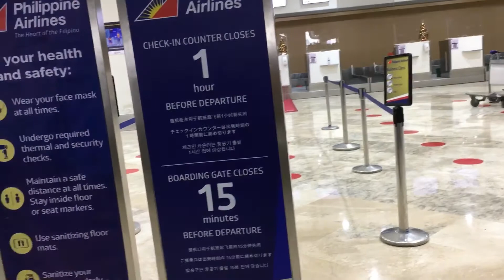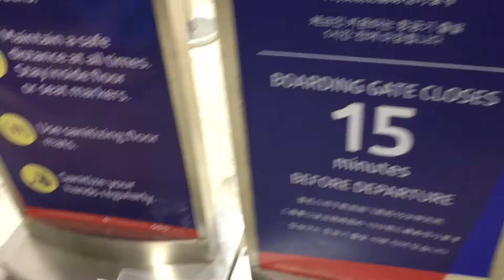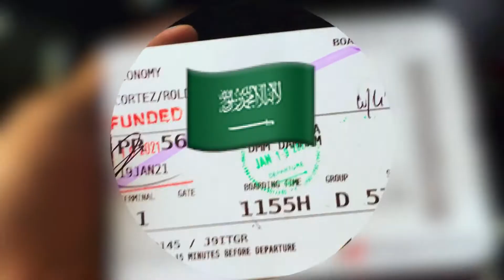OFW KA RIN BA?PLANO MUNA BUMALIK ABROAD PARA SAYO TO KABAYAN@BosRoyCortezVlog